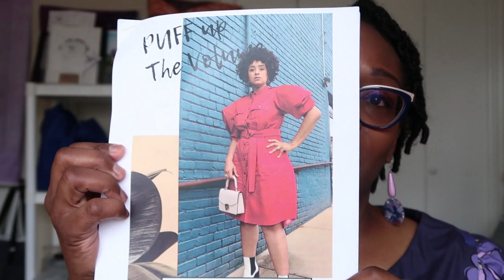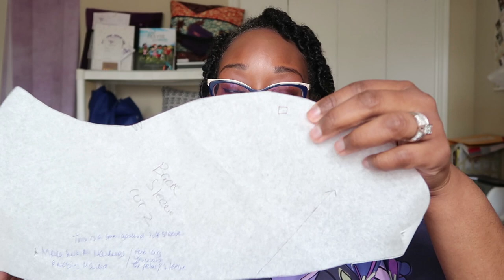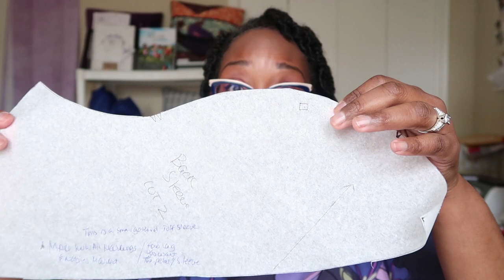[467]Kosedo Studio Luna Peplum Ft. BHMPatternDesigners Custom Fabric|Simplicty 2948 Khaliah Ali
Next up is the Kosedo Studio Luna Peplum and Khaliah Ali for Simplicity 2948. This look is featuring my custom designed fabric created for BHMPatternDesigners Challenge. I'm very pleased with how this turned out.

SHOP SewNaturalDaneProducts and limited edition BHMPatternDesigners Fabrics, Accessories and TShirts. All information related to BHMPatternDesigners can be found on my

Simplicity Pattern 2948 is out of print and can probably be found on Etsy, Ebay or Amazon.